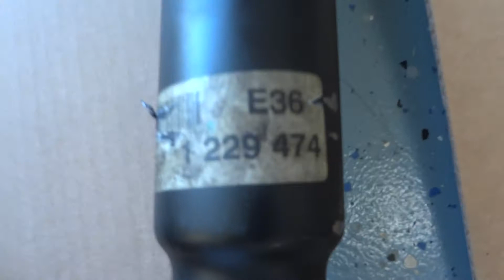BMW Z3 Manual Transmission Swap: Parts List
WeaponZ is on the brink of transmission swap from the 4spd automatic to 5spd ZF manual.  This video goes through all the parts needed for the conversion plus background details on a few things I learned along the way.

Costs:
- Transmission:
Getrag 250G = $168 plus $210 freight shipping from a salvage site, transmission only
ZF 320 = $180, picked from salvage yard myself and included clutch/flywheel assembly

- Shift linkage = $90 on eBay

- Driveshaft = $100 local seller

- Crossmember = $49

- Hydraulics = $14 local salvage pick

- Pedal Box = $26 local salvage pick

- Miscellaneous replacement components = $70

Total = $529